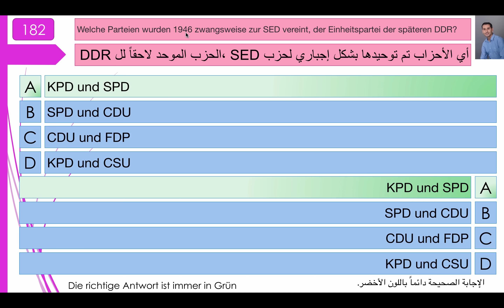فحص الجنسية الألمانية 182